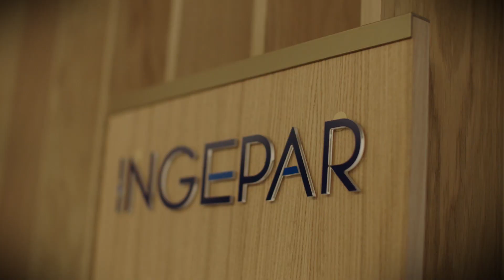[FILIALE] INGEPAR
INGEPAR, filiale BRED Banque Populaire, est experte en conseil et ingénierie financière et fiscale.